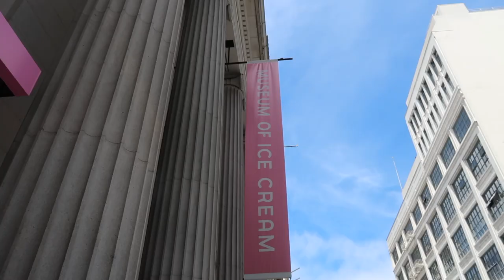DOUBLE DATE IN SAN FRANCISCO!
Karel Susanteo's is under dr.m network, Indonesia's First Certified & Official Youtube MCN (Multi Channel Network)